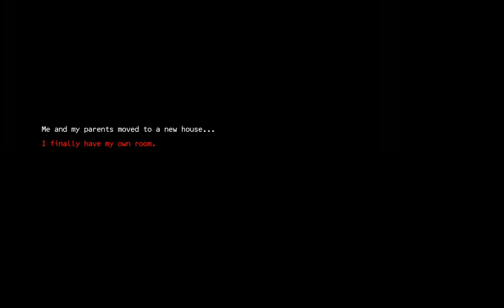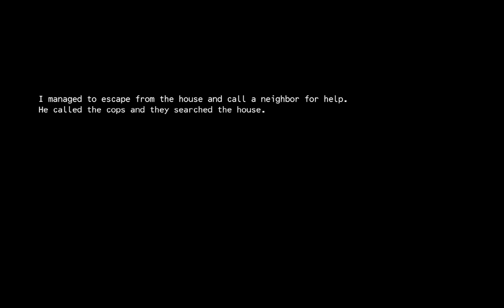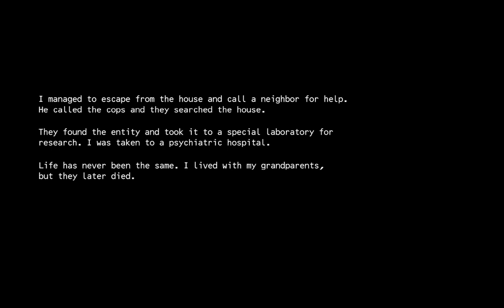Playing sleeping alone (Horror game)